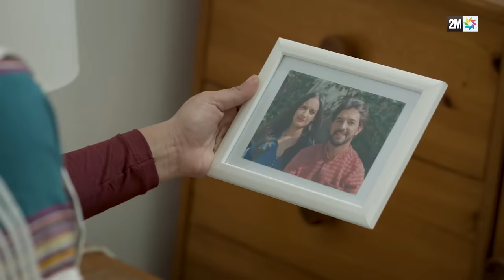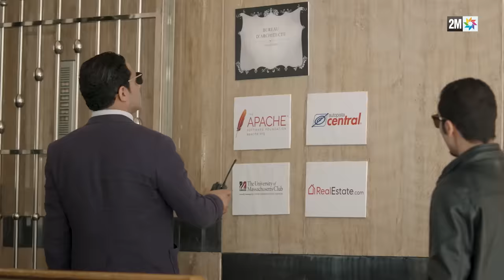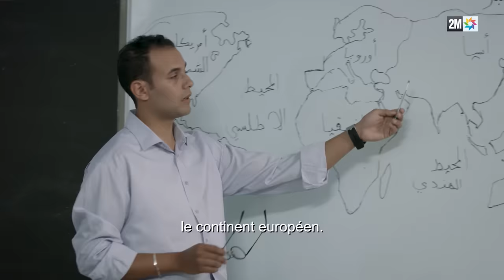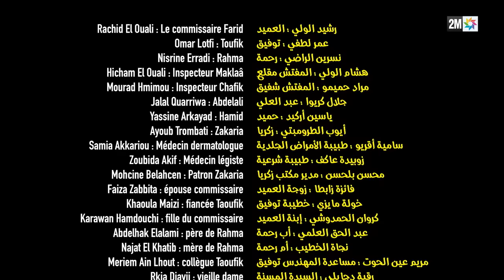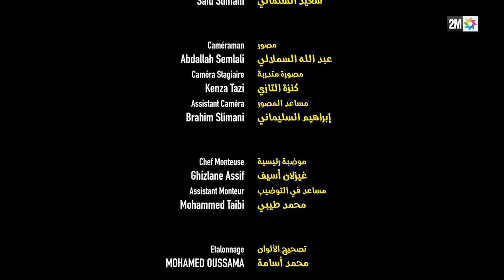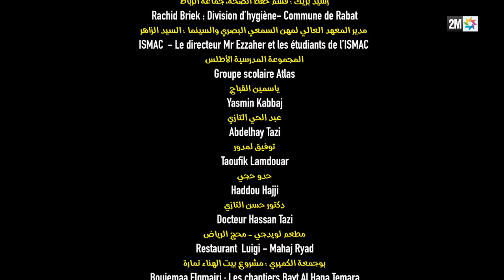الفيلم المغربي الدار المشروكة |DAR LMECHROUKA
تقترح عليكم القناة الثانية مساء الخميس فيلم  درامي، بعنوان "الدار المشروكة"، من إخراج عبد الرحمن التازي، وسيناريو عبد الإله حمدوشي، وشارك في العمل كل من: "رشيد الوالي، عمر لطفي، نسرين الراضي، مراد حميمو، هشام الوالي، سامية أقريو" وآخرون.

تتمحور أحداث الفيلم حول ثلاث شباب (مهندس، أستاذ ومعلوماتي) يعيشون في نفس المنزل، ورحمة الشابة التي تهتم بترتيب البيت، وستبدأ المشاكل عندما ستكتشف هذه الاخيرة حملها والتي ستتهم توفيق (المهندس) الذي تقدم للزواج بأسماء.

أحداث شيقة تتابعونها في فيلم "الدار المشروكة" مساء الخميس في 10 و50 دقيقة ، فكونوا في الموعد...